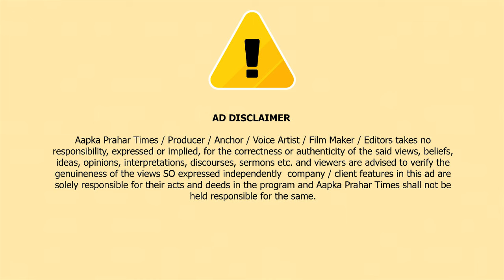मुंब्रा बाइपास पर जानलेवा हादसा || Islamuddin Khan || Aapka Prahar Times